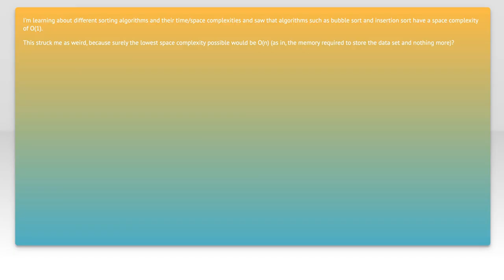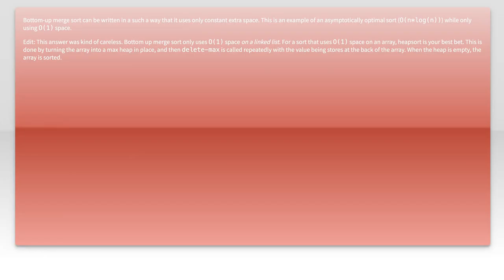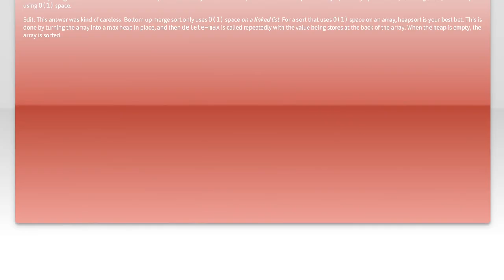How can a sorting algorithm have a space complexity of O(1)?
algorithm: How can a sorting algorithm have a space complexity of O(1)?

Related to: algorithm, sorting, time, complexity-theory